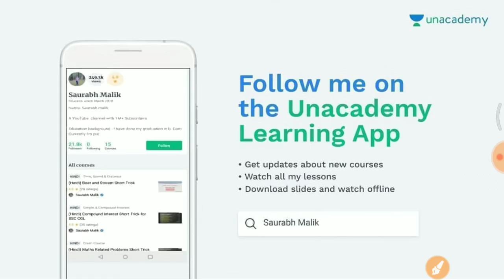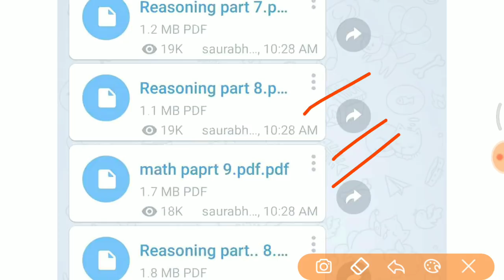16 Oct, 1st, 2nd, 3rd shift ये प्रश्न पूछे गए जरूर देखलेना //GROUP D full paper analysis in